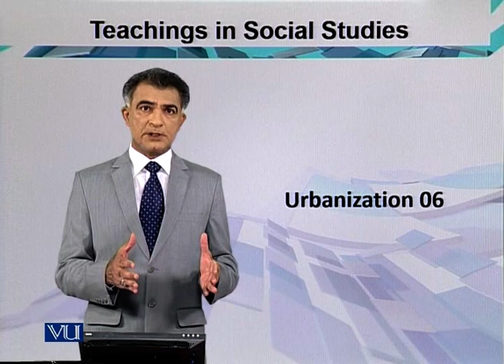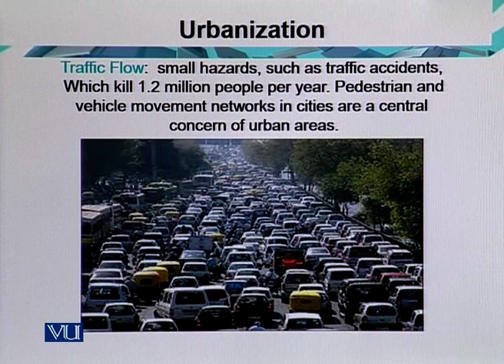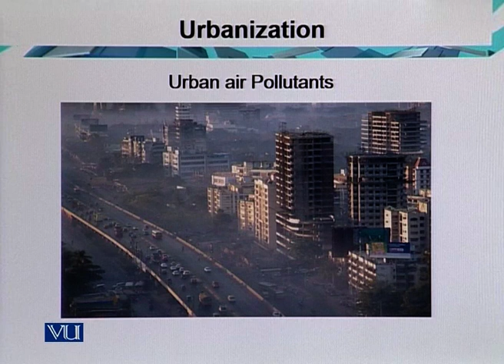Issues and Problems of Urbanization | Teaching of Social Studies & Islamiat in EYE | EDU306_Topic042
Topic042: Issues and Problems of Urbanization (Continue),
By Dr. Iqtidar Mirza